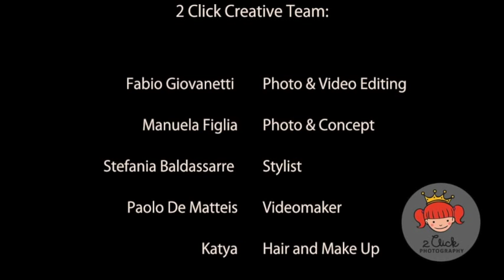Autumn on the lake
Project Autumn on the lake - Behind the scenes
Photo & Video editing: 2 Click Photography

Stylist: Stefania Baldassarre
Videomaker: Paolo De Matteis
Hair and Make Up: Katya & Giuliana Intelisano